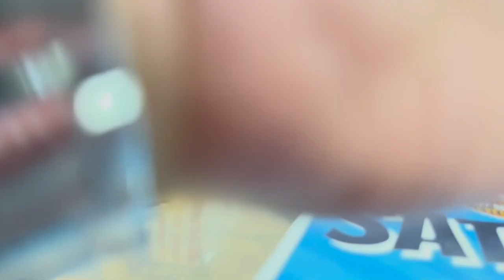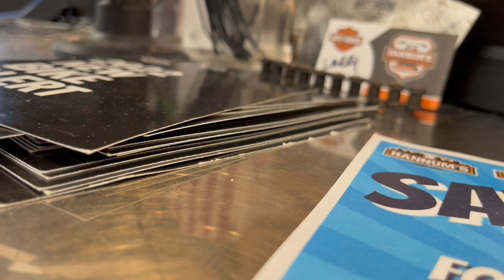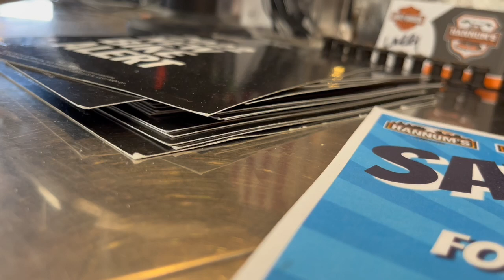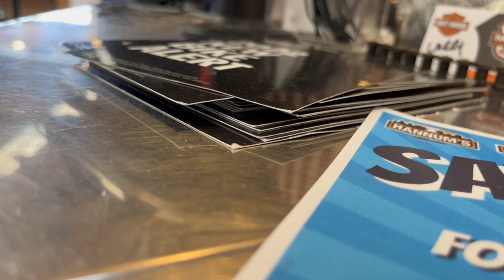Buying daughter, a 2022 Harley Davidson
Buying daughter, a 2022 Harley Davidson, I think she's ready.